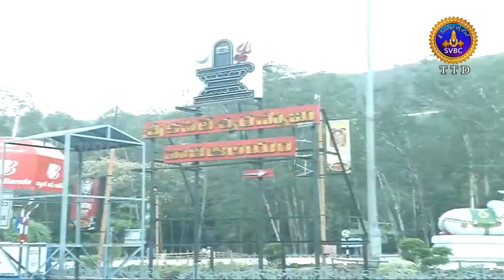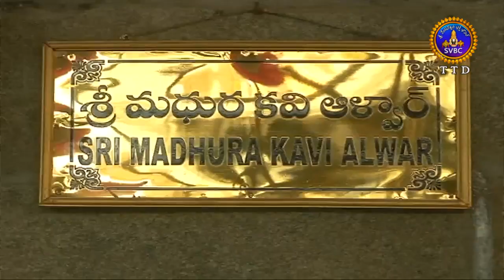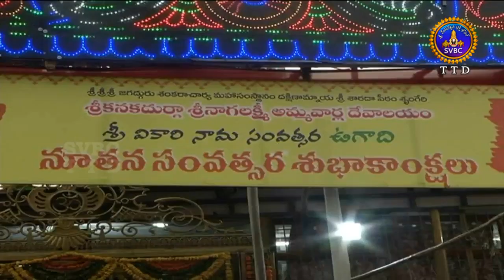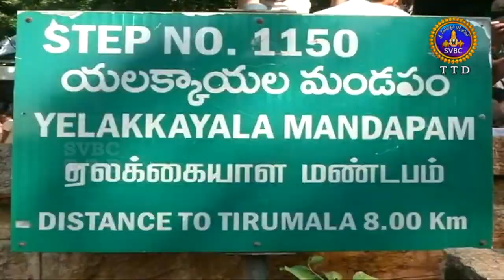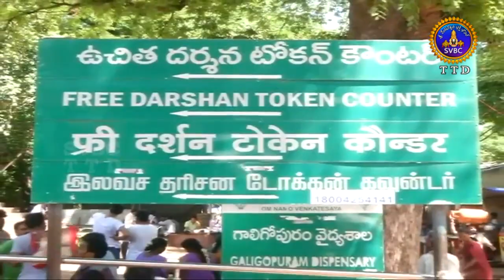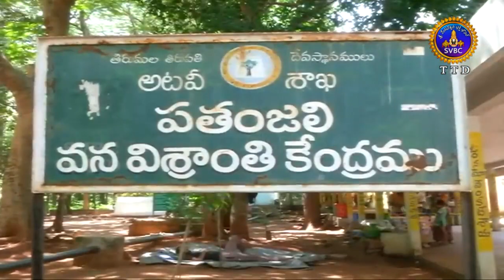ఆధ్యాత్మిక విశేషాలు | Adhyatmika Viseshalu | 9 AM | 12-04-19 | SVBC TTD